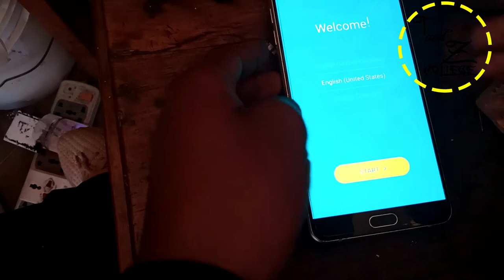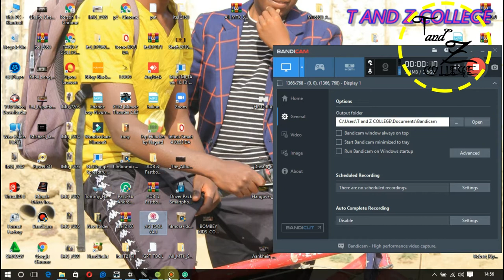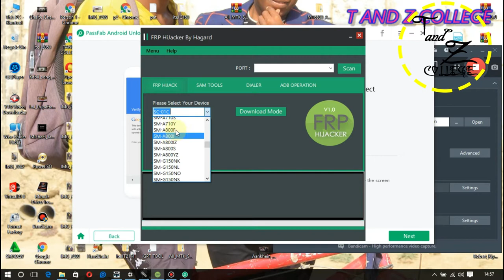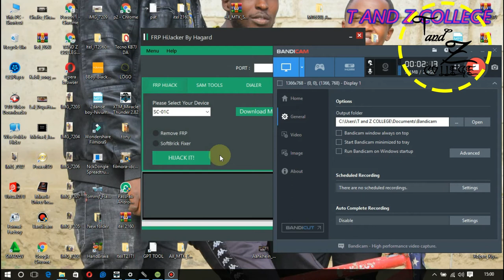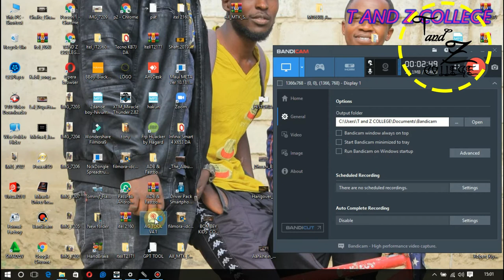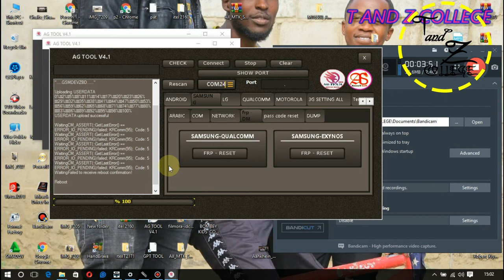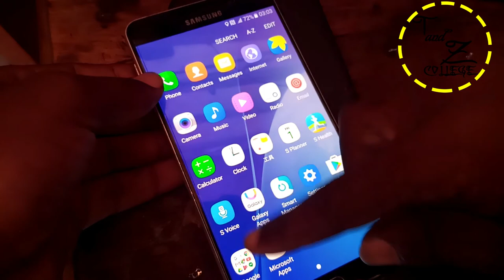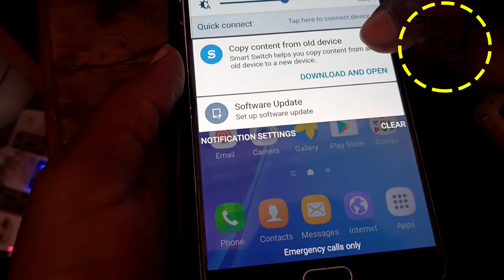bypass all samsung by crack simple step @ flash simu